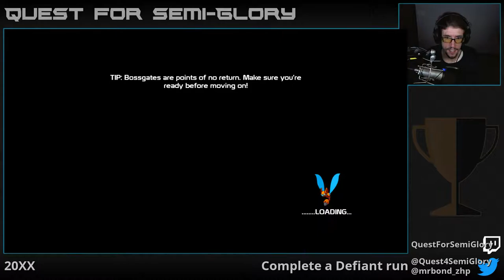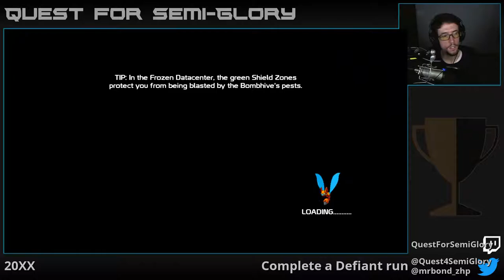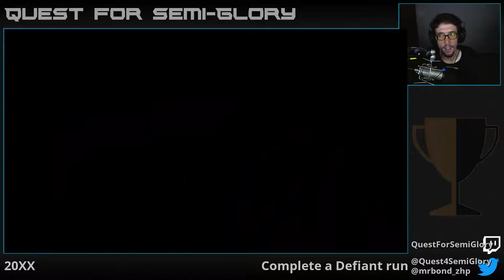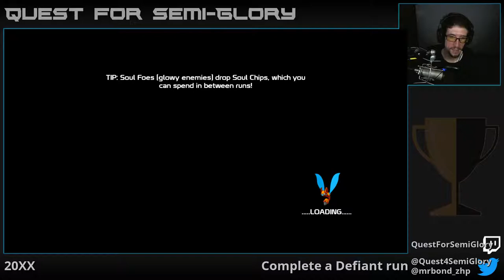Quest for Semi-Glory - 20XX, Session 7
Double jamps is my jam.